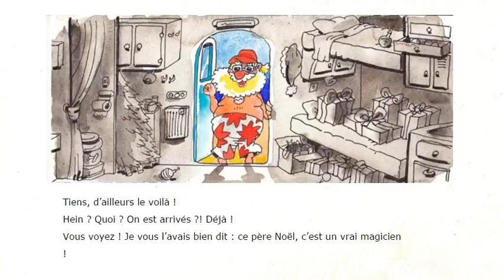Histoire pour enfants - Au secours, on veut manger le père noël - Livre animé et audio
Dans ce livre numérique, découvrez Lucien ! Un gros chien adorable et génial. Il adore quand son maître, le père Noël, le laisse faire sa sieste. Parce que souvent, ils partent en vacances en caravane et le trajet est long, alors Lucien dort. Cette année, en arrivant il voit une petite voiture rouge... c'est celle de Mère-Grand et du Petit Chaperon rouge. Rapidement, Lucien et le Petit Chaperon rouge partent en direction de la mer. Là, ils sautent à l'eau et s'amusent... jusqu'à ce qu’ils tombent nez à nez avec le grand méchant loup. S’annoncent alors quelques aventures croustillantes… Histoire animée, 22 pages.

Les + de l'histoire :
Un conte décalé de Noël pour faire rire les enfants !

La Cigale et La Fourmi - Fable de La Fontaine - Histoire gratuite

• WHISPERIES est la plus grande bibliothèque de livres numériques animés et audio pour les petits et les grands enfants. Partagez un moment de détente et de plaisir avec vos enfants en découvrant des histoires de princesses, de sorcières, des contes, des légendes mais aussi les éternelles fables de La Fontaine... Et bien d'autres merveilles !